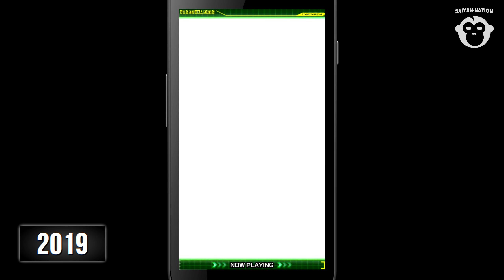Kamehameha - Evolution (1993-2020)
For PlayStation, SNES, Sega Saturn, Game Boy, GBA, Gamecube, PS2, DS, PSP, 3DS, Wii, PS3, Xbox 360, iOS, Android, Xbox One, PS4, Nintendo Switch, PS5
► Kamehameha Evolution

Dragon Ball Z: Super Butōden (1993 - SNES)

Dragon Ball Z: Super Butōden 2 (1993 - SNES)

Dragon Ball Z: Super Butōden 3 (1994 - SNES)

Dragon Ball Z: Ultimate Battle 22 (1995 - PlayStation)

Dragon Ball Z: Shin Butoden (1995 - Sega Saturn)

DBZ: Hyper Dimension (1996 - SNES)

Dragon Ball Z: Idainaru Dragon Ball Densetsu (1996 - PS1, Sega Saturn)

Dragon Ball: Final Bout (1997 - PlayStation)

Dragon Ball Z: Legendary Super Warriors (2002 - Game Boy Color)

Dragon Ball Z: The Legacy of Goku (2002 - GBA)

Dragon Ball Z: Budokai (2002 - PS2, Gamecube)

Dragon Ball Z: The Legacy of Goku II (2003 - Game Boy Advance)

DBZ: Budokai 2 (2003 - PS2, Gamecube)

Dragon Ball Z: Taiketsu (2003 - GBA)

Dragon Ball Z: Supersonic Warriors (2004 - GBA)

Dragon Ball Z: Buu's Fury (2004 - GBA)

Dragon Ball Z: Budokai 3 (2004 - PS2)

Dragon Ball: Advanced Adventure (2004 - Game Boy Advance)

Dragon Ball Z: Sagas (2005 - Xbox, PS2, Gamecube)

Dragon Ball GT: Transformation (2005 - GBA)

Dragon Ball Z: Budokai Tenkaichi (2005 - PS2)

Dragon Ball Super Sonic Warriors 2 (2005 - Nintendo DS)

Super Dragon Ball Z (2005 - PS2)

Dragon Ball Z: Shin Budokai (2006 - PSP)

Battle Stadium D.O.N (2006 - Gamecube, PS2)

DBZ: Budokai Tenkaichi 2 (2006 - PS2, Wii)

Jump Ultimate Stars (2006 - Nintendo DS)

Dragon Ball Z: Shin Budokai 2 - Another Road (2007 - Sony PSP)

Dragon Ball Z: Budokai Tenkaichi 3 (2007 - PS2, Nintendo Wii)

Dragon Ball Z: Burst Limit (2008 - PS3, Xbox 360)

Dragon Ball Z: Infinite World (2008 - PS2)

Dragon Ball Z: Attack of the Saiyans (2009 - Nintendo DS)

Dragon Ball: Raging Blast (2009 - PS3, Xbox 360)

Tenkaichi Tag Team (2010 - PSP)

Dragon Ball: Raging Blast 2 (2010 - PS3, Xbox 360)

Dragon Ball Kai: Ultimate Butouden (2011 - Nintendo DS)

Dragon Ball Z: Ultimate Tenkaichi (2011 - PS3, Xbox 360)

Dragon Ball Z: Battle of Z (2014 - PS3, Xbox 360)

J-Stars Victory VS (2014 - PS3)

Dragon Ball Z: Dokkan Battle (2015 - Android, iOS)

Dragon Ball Xenoverse (2015 -  PS3, Xbox 360, PS4, Xbox One, Nintendo Switch, PC)

DBZ: Extreme Butouden (2015 - Nintendo 3DS)

Dragon Ball Fusions (2016 - Nintendo 3DS)

Dragon Ball Xenoverse 2 (2016 - PS4, Xbox One, Nintendo Switch, PC)

Dragon Ball FighterZ (2018 - PS4, Xbox One, Nintendo Switch, PC)

Dragon Ball Legends (2018 - Android, iOS)

Jump Force (2019 - PC, PS4, Xbox One, Android)

Super Dragon Ball Heroes: World Mission (2019 - Nintendo Switch, PC)

Dragon Ball Z: Dokkan Battle Update (2019 - iOS, Android)

DBZ: Kakarot (2020 - PS4, Xbox One, PC)

Dragon Ball FighterZ DLC (2020 - PS4, Xbox One, Nintendo Switch, PC)

Dragon Ball Z: Kakarot DLC (2020 - PS4, Xbox One, PC)

Dragon Ball Legends Ultra Instinct Goku (2020 - iOS, Android)

⦿ Information:
All Gameplay Recordings, Editing & Thumbnail were made by myself.

Big thanks to maxiuchiha22 for the renders!